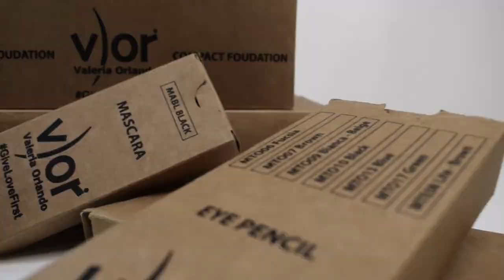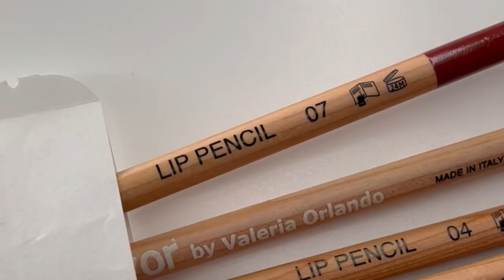VOR Makeup x i Reseller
Entra anche tu nel mondo VOR Make-up!

Sei un’attività di bellezza? Contattaci a , sarà nostra cura mettere la tua attività in contatto con uno dei nostri agenti presso il tuo punto vendita per mostrarti la nostra proposta commerciale.

Pyramid Smart Box con design esclusivo
Basamento poggia Pyramid, completamente green in cartone headboard
Scatole rivendita in dotazione suddivise per categoria prodotto da inserire nello spazio basamento
53 prodotti a tester + rivendita
Cartelli vetrina in varie misure, dipendentemente dallo spazio presente all’interno dell’attività.
Adesivo con microchip abbinato alla Vor App, dove potrete creare un vostro sito vetrina geo localizzato e con l’opportunità di ottenere vantaggi esclusivi per voi e per le vostre clienti:
•  Creazione di un sito vetrina a vostro piacimento all'interno dell'App
• Invio di push alle clienti a cui farete scaricare l'App tramite il QR Code presente sull'adesivo o indicando loro di recarsi presso il Google Play o l'Apple Store ed inserire il nome VOR Make-up.
• Inviti presso il punto vendita per eventi con la Specialist VOR Make-up che saranno presente nel vostro punto vendita come da contratto a fronte dei prossimi riordini.
• Mostrare alle clienti video e foto che documentano l'utilizzo del prodotto da parte della nostra owner Valeria Orlando e del VOR Team, all'interno delle manifestazioni moda di cui siamo sponsor
• Creazione di una vetrina in cui inserire fino a 5 prodotti che desiderate mettere in evidenza
• Opportunità per le vostre clienti di ricevere informazioni su come usare al meglio i prodotti acquistati, tramite la Geolocalizzazione delle nostre Ambassador distribuite sul territorio italiano, vicine alle vostre strutture.
• Premio fedeltà, le clienti avranno la possibilità ogni volta che acquistano un prodotto presso la vostra struttura, di poter caricare dei punti che le permetteranno di ottenere sulla base della spesa accumulata, un premio in sconto percentuale o un regalo a vostra scelta. Il tutto tramite inquadramento del QR Code sull'adesivo.
• Ricevere degli inviti esclusivi per i prossimi eventi a cui VOR Make-up parteciperà sul territorio italiano.
• Possibilità di avere delle consulenze tramite App con le nostre Specialist.

Scarica l’app VOR MAKEUP!!
Disponibile per Android e Apple su Play Store e App store.